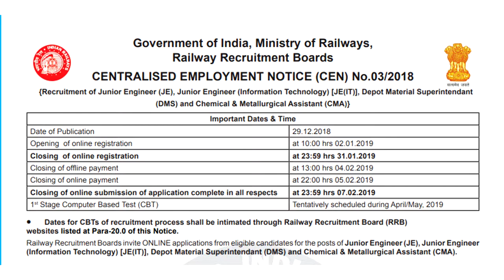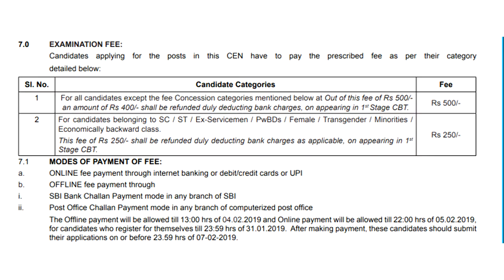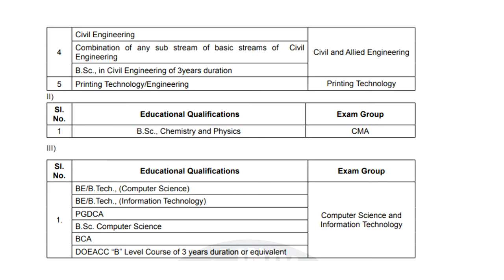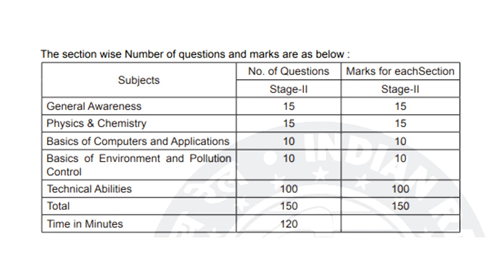RRB JE Recruitment 2018-19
JOIN US
ऑनलाइन आवेदन करने की आरंभिक तिथि: 2 जनवरी 2019
ऑनलाइन आवेदन करने की अंतिम तिथि: 31 जनवरी 2019
 पदों की कुल संख्या: 14,033 रिक्तियां
Junior Engineer: 13034
Depot Material Superintendent: 456
Chemical & Metallurgical Assistant: 494
 शैक्षिक योग्यता:

Junior Engineer: प्रासंगिक अनुशासन में इंजीनियरिंग में डिप्लोमा / डिग्री.

Junior Engineer (Information Technology): PGDCA/B.Sc. (Computer Science)/ BCA / B.Tech. (Information Technology)/ B.Tech. (Computer Science)/ DOEACC 'B' स्तर पाठ्यक्रम या मान्यता प्राप्त विश्वविद्यालय / संस्थान से 3 साल की अवधि या समकक्ष.

Depot Material Superintendent: किसी भी विषय से इंजीनियरिंग में डिप्लोमा / डिग्री.

Chemical & Metallurgical Assistant: न्यूनतम 45% अंकों के साथ भौतिकी और रसायन विज्ञान के साथ विज्ञान में स्नातक डिग्री

आयु सीमा:

न्यूनतम आयु: 18 वर्षअधिकतम आयु: 33 आयु

1 जनवरी 2019 को आयु सीमा

आवेदन शुल्क:

अनारक्षित और OBC: 500 रूपये/-500 रूपये की इस फीस के अतिरिक्त पहले चरण में उपस्थित होने के बाद बैंक चार्ज को हटाकर 400 रूपये की राशि को रिफंड किया जाएगा.SC / ST / Ex-Serviceman / PWDs / महिलायें/ ट्रांसजेंडर / अल्पसंख्यक / आर्थिक रूप से पिछड़ा वर्ग : 250 रूपयेप्रथम चरण सीबीटी में प्रदर्शित होने पर, 250रु का शुल्क विधिवत रूप से  बैंक शुल्क घटाकर वापस किया जाएगा.
चयन प्रक्रिया:

पहला चरण सीबीटी
दूसरा चरण सीबीटी
दस्तावेज़ सत्यापन
चिकित्सा परीक्षण